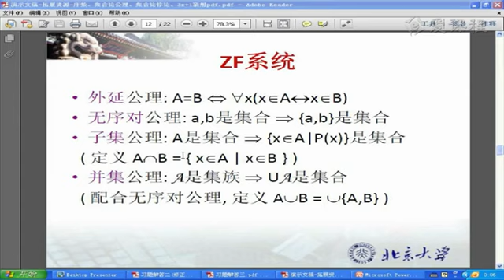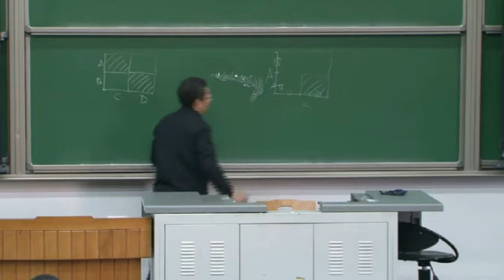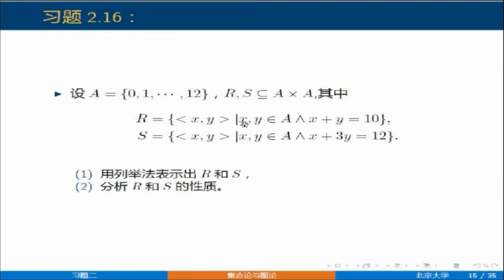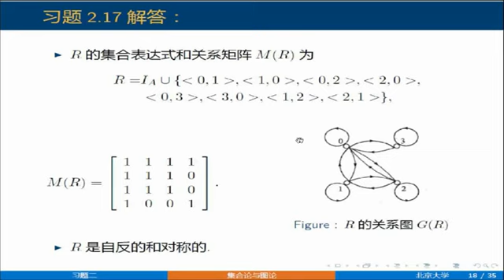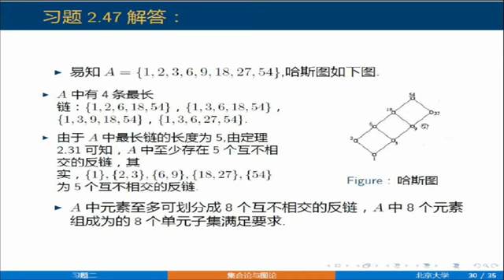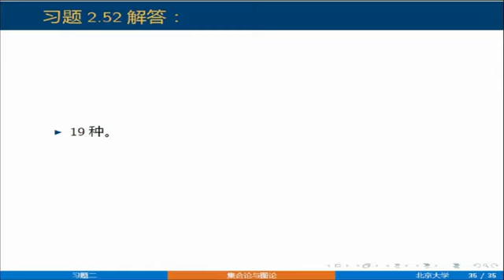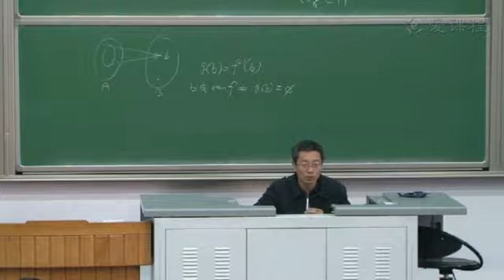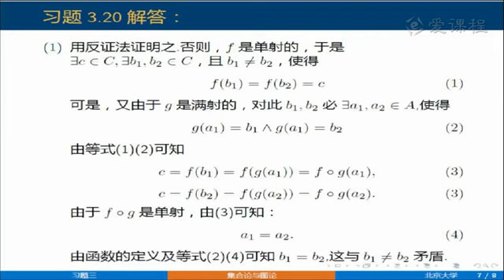14 教学录像 集合论习题课1 3章 北京大学 离散数学